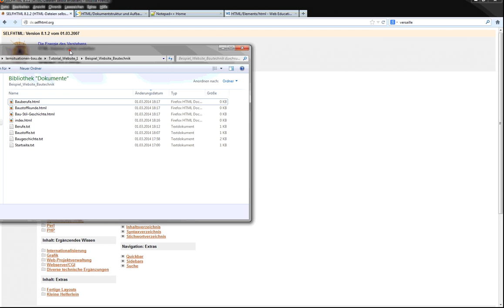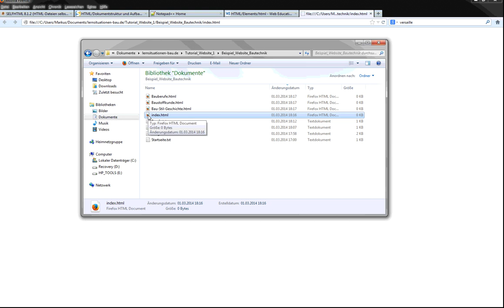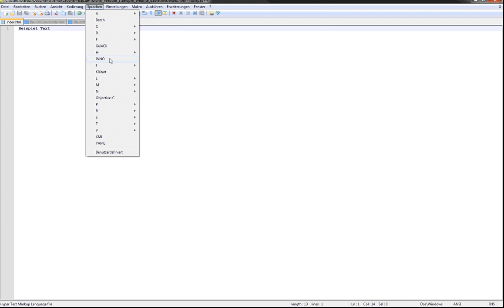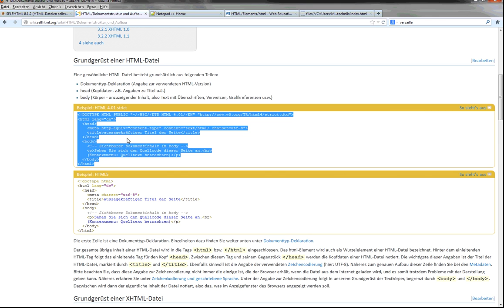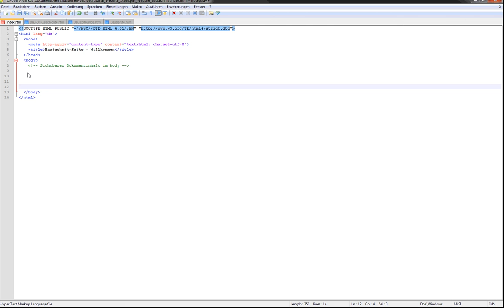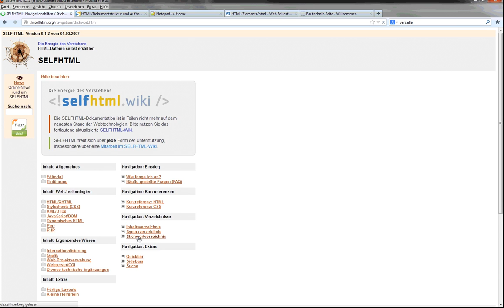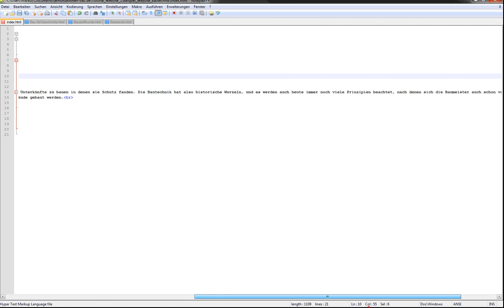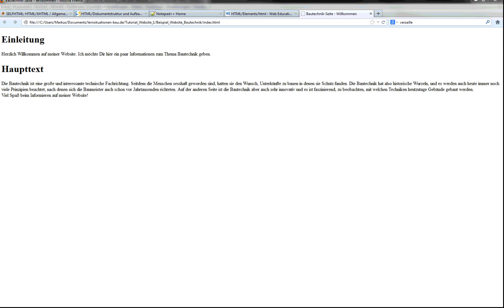Website Tutorial 1A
Dieses Video ist der erste von fünf Teilen eines Video-Tutorials, in dem ich zeige, wie man eine kleine Website mit HTML und CSS erstellt.
Im ersten Teil des Tutorials zeige ich dir, wie du das Grundgerüst einer HTML-Datei erstellst, diese dann um einen Inhalt ergänzt, und dann Inhaltsbereiche den HTML-Elementen 'Überschrift' und 'Absatz' zuordnest. Außerdem wird erläutert, welche Probleme bei der Darstellung von Umlauten entstehen können, und wie man diese vermeidet.